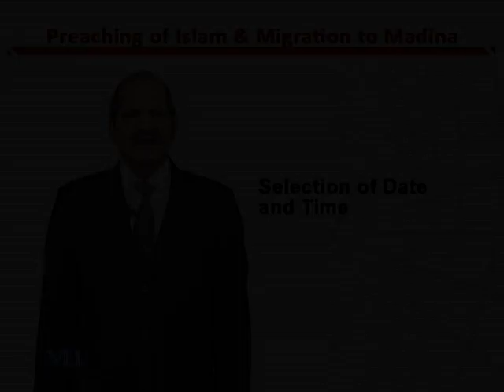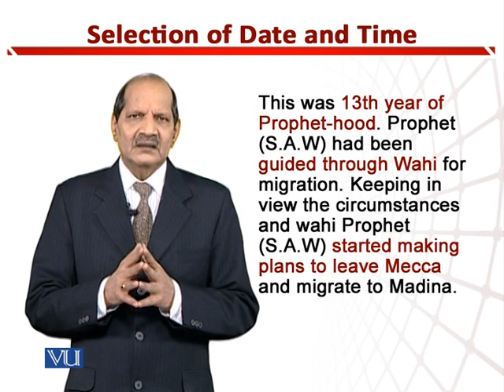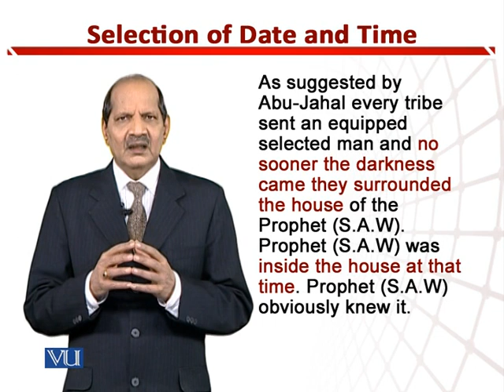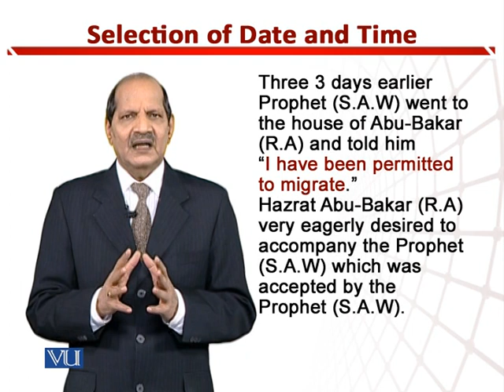Selection of Date & Time | Teaching of Social Studies & Islamiat in Early Years | EDU306_Topic122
Topic122: Selection of Date and Time,
By Dr. Zafar Cheema